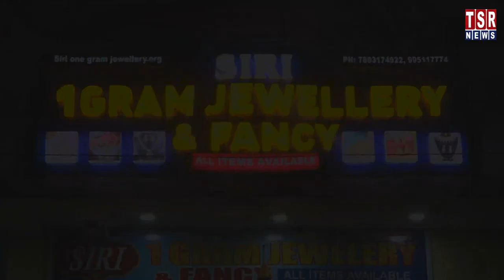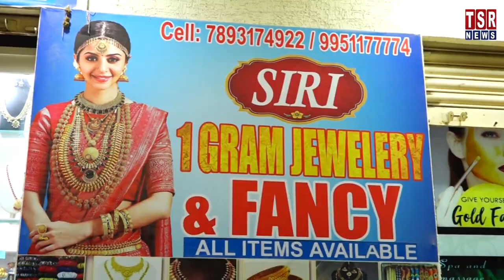Serenity Model High School Nagaram లో బోనాల పండుగ కార్యక్రమములు అద్భుతంగా జరిగాయి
TSR NEWS